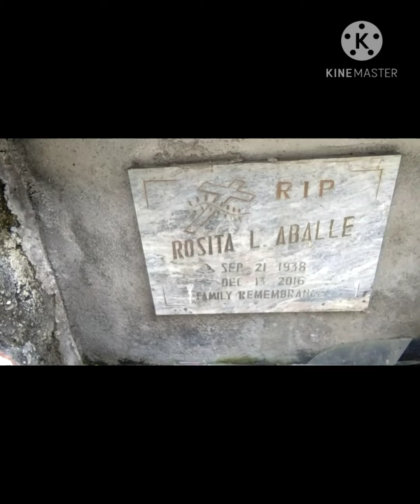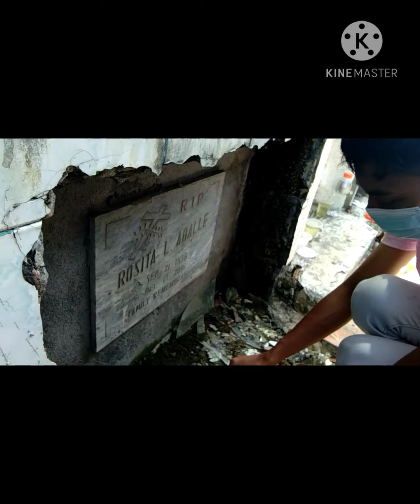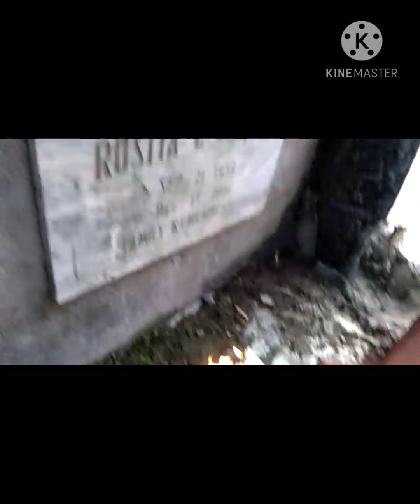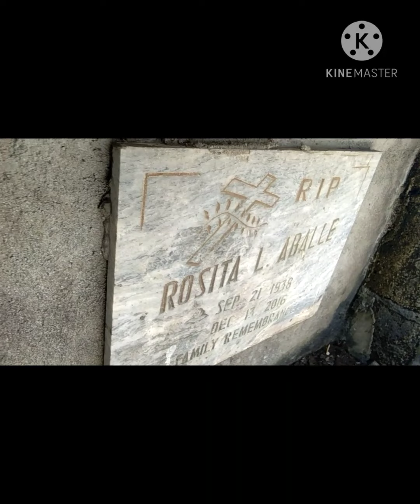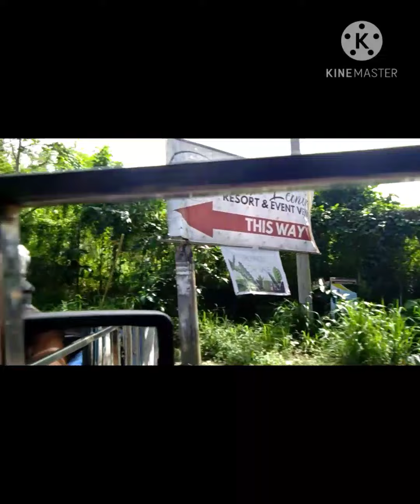akyat kami ng bulacan tungko.